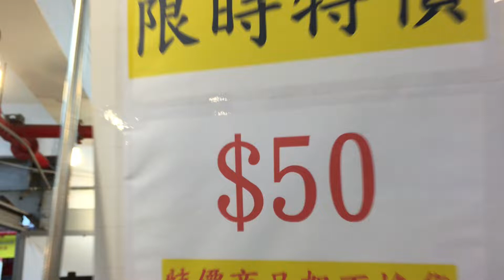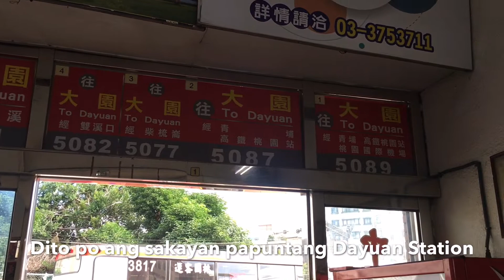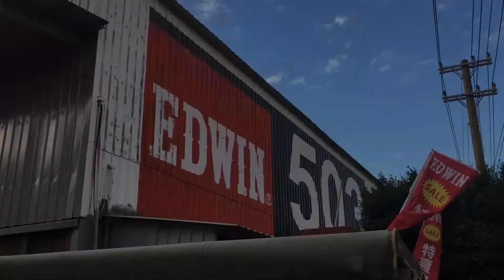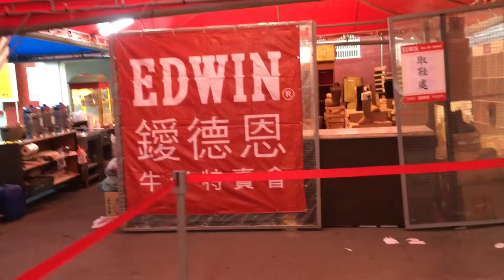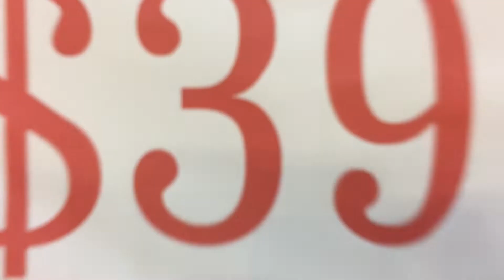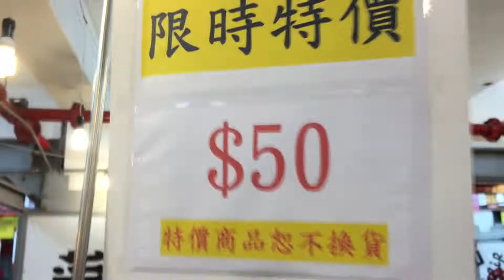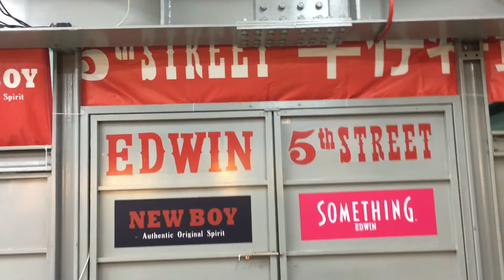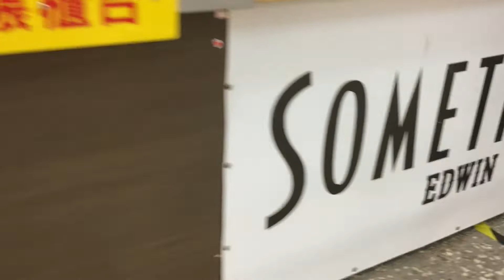EDWIN FACTORY SALE 50NT LANG AT IBANG MGA BRAND | 50% OFF SALE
Wazzzuppp Mga KaEdwin Este Mga KaJordan😂😂😂

FACTORY SALE NG MGA BRANDED NA EDWIN, LEE, 5TH STREET AT IBA PA 50NTD LANG HANGGNG JANUARY 23 NALANG.

FACTORY EDWIN WHOLE SALE ADDRESS
CHINESE ADDRESS: 地園市大園區擴大工業區大工路41號

ENGLISH ADDRESS: No. 41 Dagong Road , Dayuan District Taoyuan City ,337

OPEN/CLOSE 11:00AM TO 19:00PM

PM me in FB: Hector Jordan